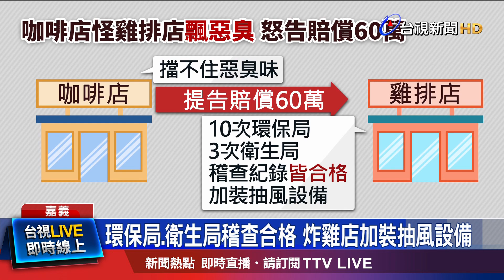環保局.衛生局稽查合格 炸雞店加裝抽風設備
嘉義市一家咖啡店，認為隔壁雞排店，常常飄出油耗味，影響生意，氣得提告，要求賠償60萬元。但雞排店也反擊，攤開稽查紀錄，表示一切符合規範。法院結果出爐，認為咖啡店無法舉證，惡臭來自雞排店，判決咖啡店敗訴。